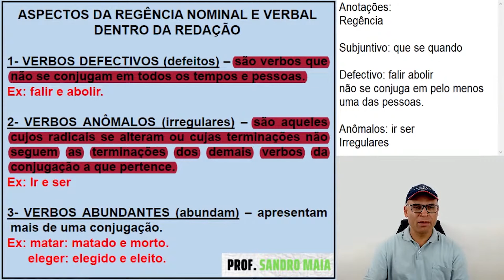ESSE VERBO CAI MUITO NAS PROVAS. PEGUE ESSE BIZU!